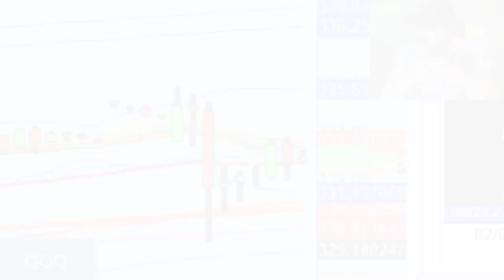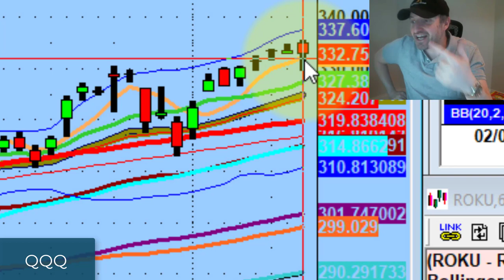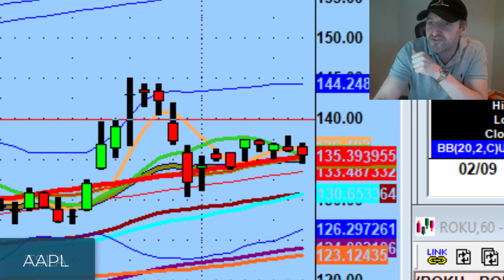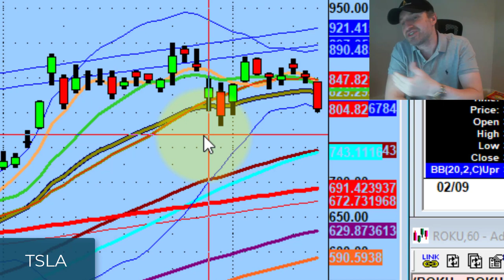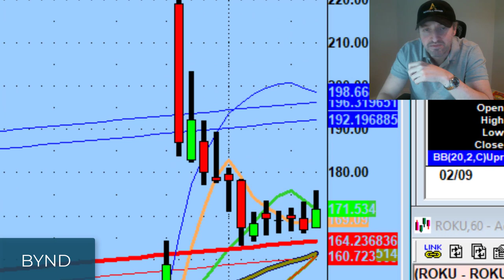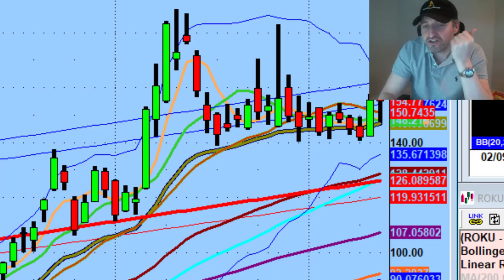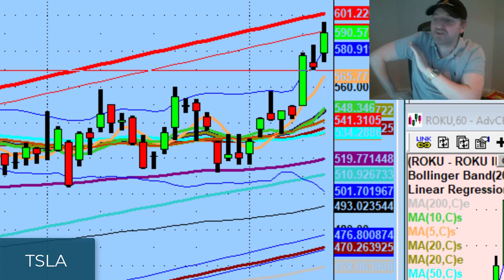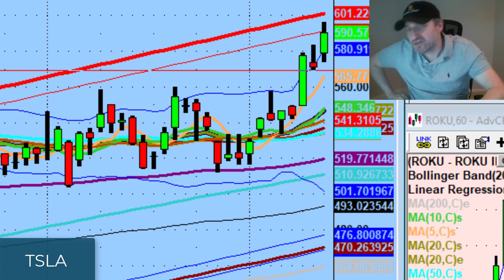Why I'm Sell-Biased On Tesla Stock For Tomorrow (TSLA Technical Analysis)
I love all aspects of Tesla - the stock, the car, Elon Musk - but ultimately I'm looking for value as a day trader. Right now, technical analysis is showing us that the value on TSLA is to the short side tomorrow.

💚 COMMUNITY SUPPORT 💚